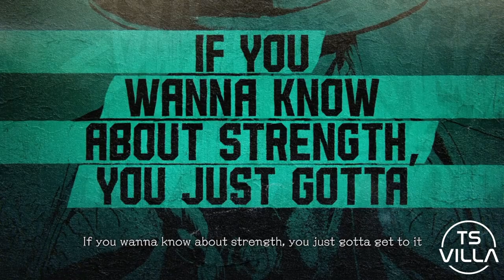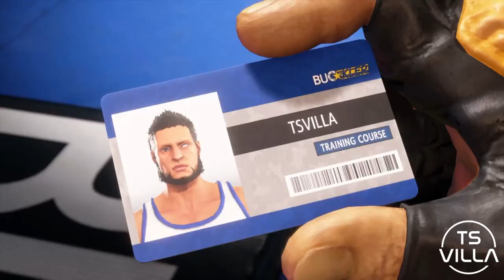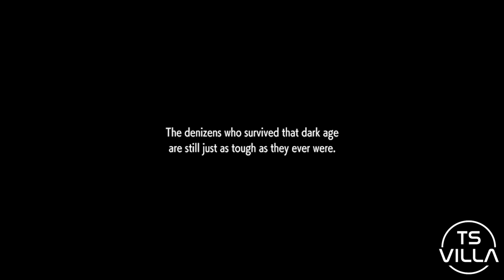My First Play | World Tour Intro | Street Fighter 6 | PS5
Thanks to Capcom I am now running Street Fighter 6 and I decided to record my World Tour play through to chart my progress in learning this game

Also catch me live on twitch every Mon, Tues, Thurs & Fri from 7pm UK